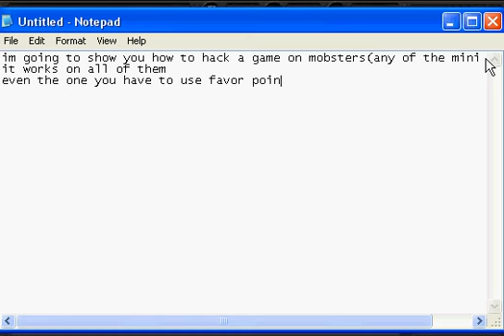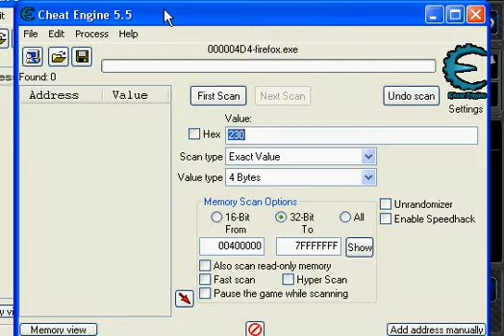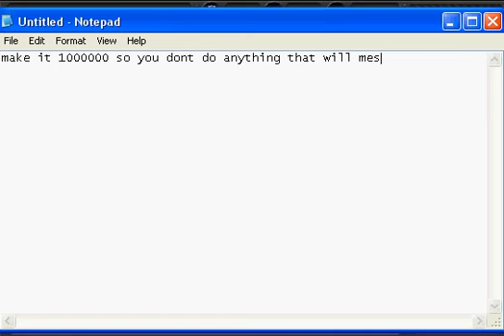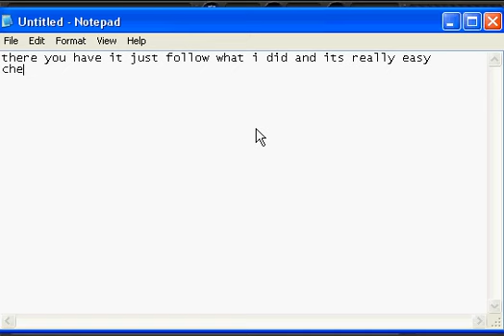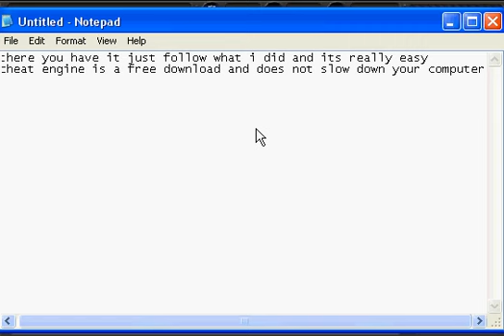Hack Mobsters Ambush Games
You need cheat engine to do this.